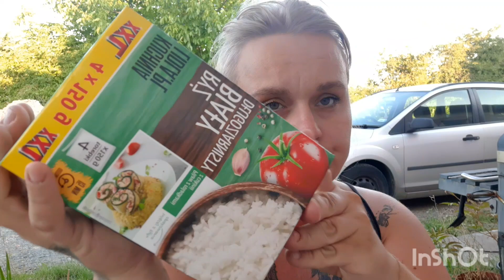HAUL Z LIDLA 🙂 Z DOSTAWĄ 😉